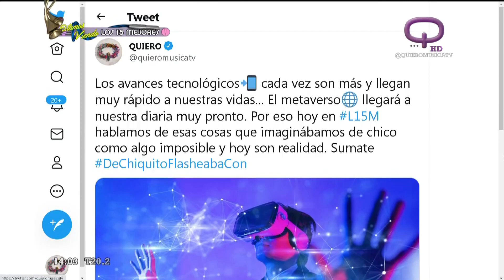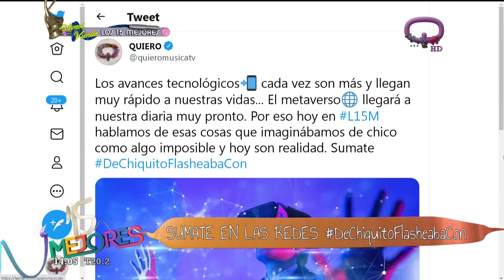¿Con qué flasheabas cuando eras chiquito?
Los avances tecnológicos📲 cada vez son más y llegan muy rápido a nuestras vidas... El metaverso🌐 llegará a nuestra diaria muy pronto. Por eso en L15M hablamos de esas cosas que imaginábamos de chico como algo imposible y hoy son realidad.